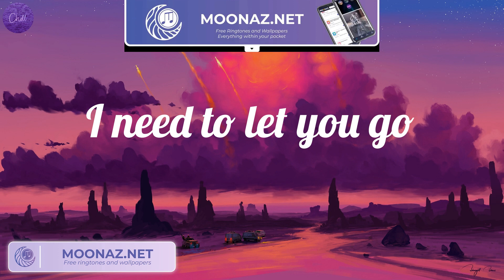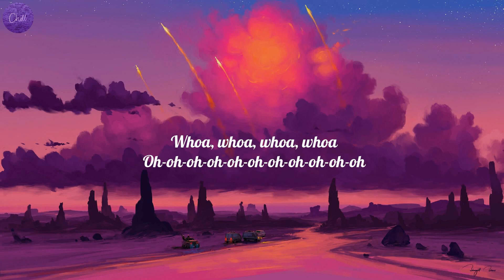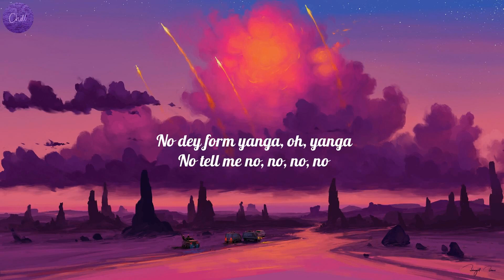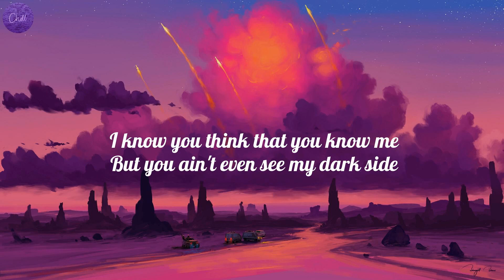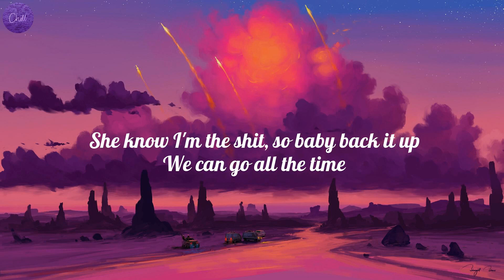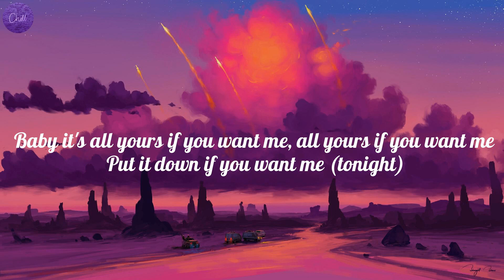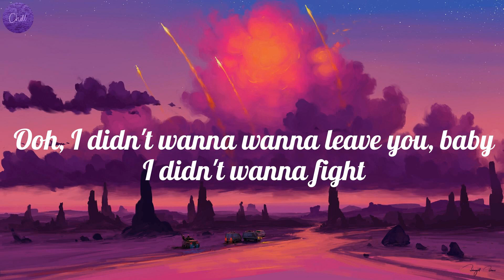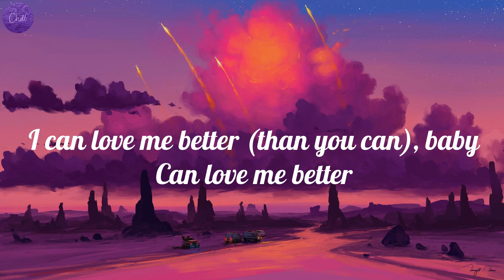Imagine Dragons - Demons (Lyrics), Rema - Calm Down (Lyrics), Justine Skye..(Mix)